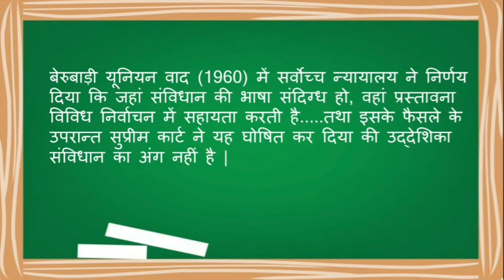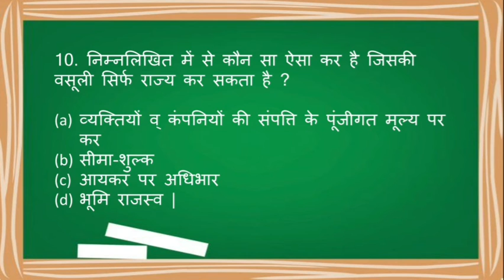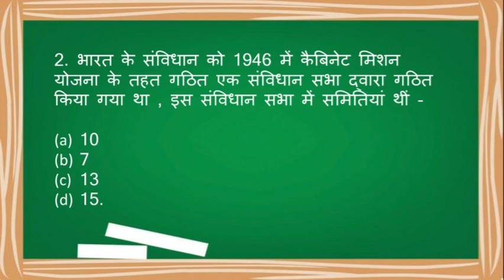upsi 2021 samvidhan mool vidhi important questions / most expected questions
साथियों जैसा कि आपको ज्ञात ही है कि जल्द ही UPSI exam 2021 का आयोजन होने वाला है , तो इसी की तैयारी को बेहतर बनाने के लिए abhiacademy की तरफ से आपको free mock tests और most expected topics की easiest explanation मिल रही है ।
  तो जल्दी से abhiacademy के साथ जुड़ जाएं और अपने सभी groups में /freinds में आपकी अपनी academy , abhiacademy को Share कर दें।।

samvidhan upsi 2021
samvidhan for upsi 2021